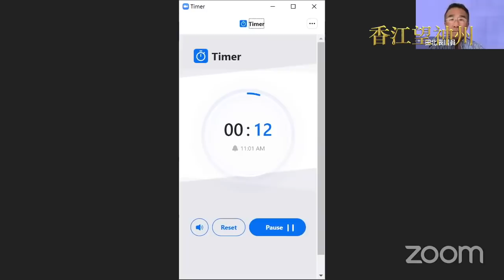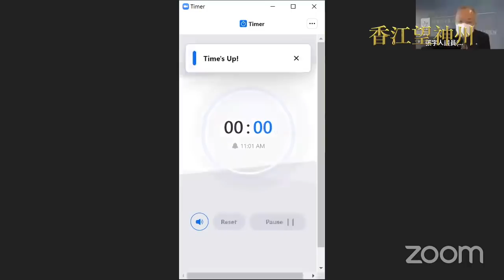田北辰不斷追問陳肇始有無向中央求助特效口服藥劑量遭張宇人熄咪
立法會衞生事務委員會3.11會議。